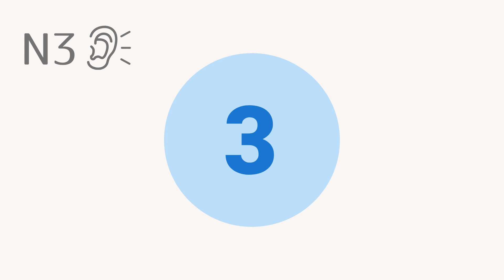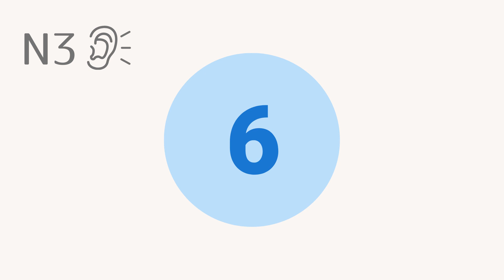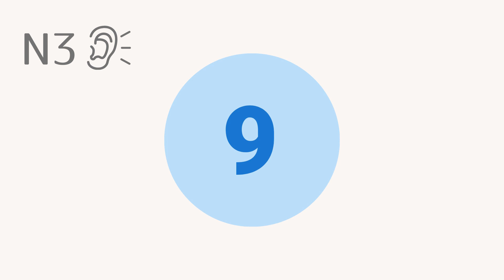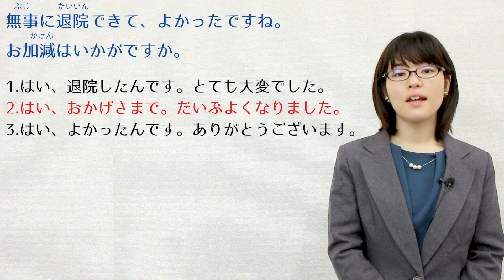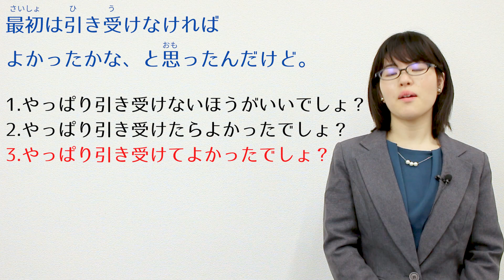【JLPT N3聴解】即時応答 練習問題①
今回の動画では、JLPT N3の聴解問題4番「即時応答」の中から、練習問題を9問出します。練習問題のあとには、その解説もあります。N3試験の前に、自分がどのくらい聴解問題を正解できるか、試してみましょう！

日本語学習プラットフォーム Meshclass
Meshclassでは、留学からビジネス、漫画やアニメなどの趣味まで、幅広い学習目的に対応した様々な日本語コースを提供しています。提供している日本語学校や日本語教師は、全て日本語を教える資格を持っているので、コースは質の高いものばかり！自分に合ったコースを、ぜひMeshclassで見つけてみませんか？